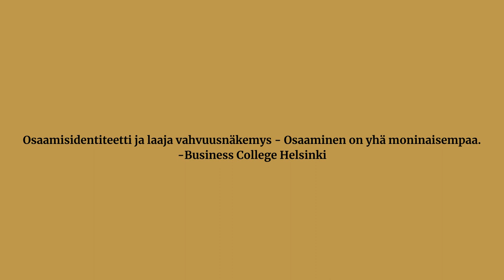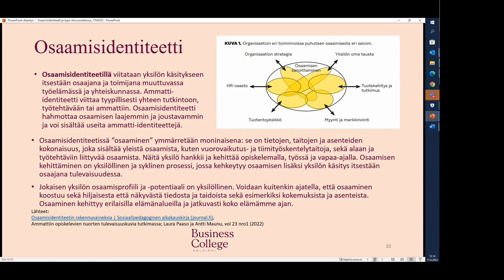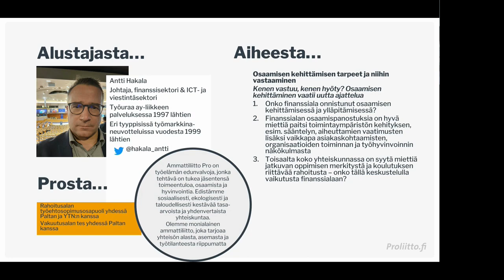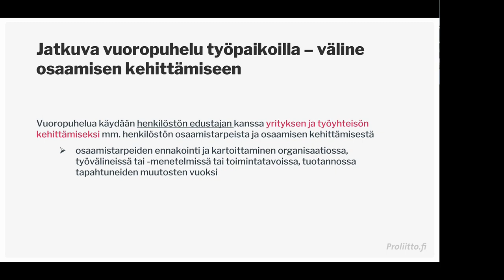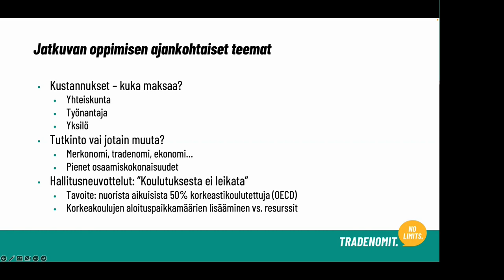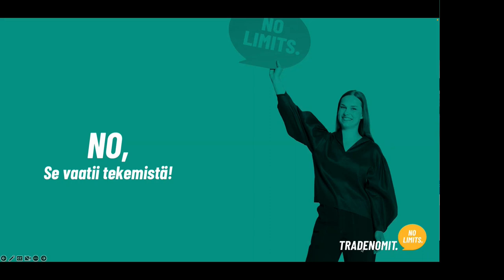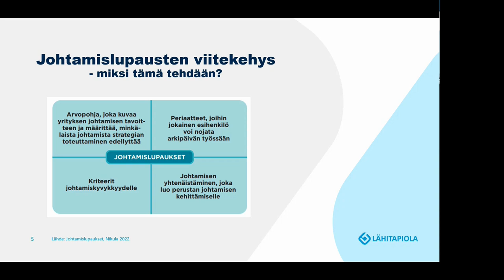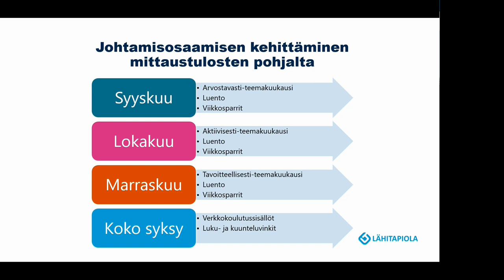Finanssiakatemian Ajatustori-tilaisuus 17.4.2023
Kolmas Finanssiakatemian Ajatustori järjestettiin onnistuneesti yhteistyössä Business College Helsingin, LähiTapiolan sekä Ammattiliitto Pro ry:n ja Tradenomiliitto TRAL ry:n kanssa.

Business College Helsingin laatujohtaja ja vararehtori Heli Huotari, LähiTapiolan HRD-päällikkö Sanna-Riikka Valtonen, Ammattiliitto Pro ry:n finanssisektorin & ICT- ja viestintäsektorin johtaja Antti Hakala sekä Tradenomiliitto TRAL ry:n koulutuksen, elinkeino- ja työllisyyspolitiikan erityisasiantuntija Tuomas Meriniemi alustivat osaamisen kehittämisen teemasta.